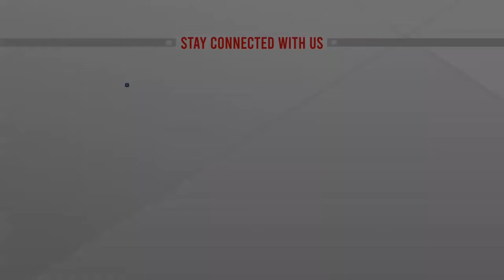রংপুরের প্রাথমিক বিদ্যালয়গুলোতে ফিরে এসেছে প্রাণচাঞ্চল্য